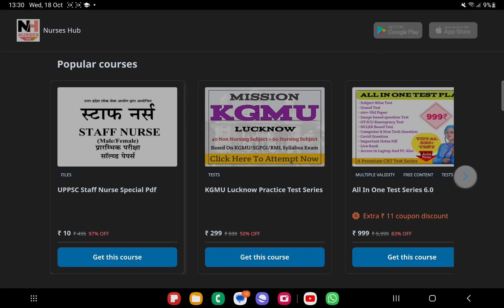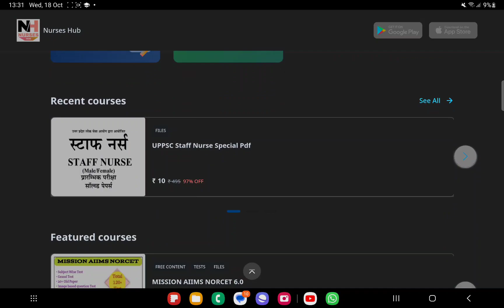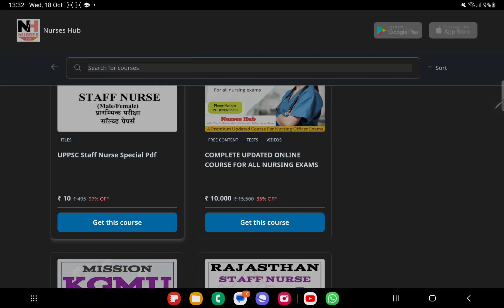Only 10₹ Course Dussehra/Diwali Special Offer Up To 99% Discount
1. Nurses hub
3. Medical And Nursing Pdf

Buy Others Book In single Click.
1. NCLEX RN Latest
2. Nclex RN Saunders
3. NCLEX RN Mosby
4. Nclex Lippincott
5. PR Yadav. (2nd Vol.)
6. PR Yadav. (1st Vol.)
7. PR Yadav Hindi Language
8. Target High. ( 7th Edition ) English
8. Target High. ( 6th Edition ) English
Target High Hindi
9. Nursing Success.
10. PR Yadav CHO Book.
11. Preety agarwal.